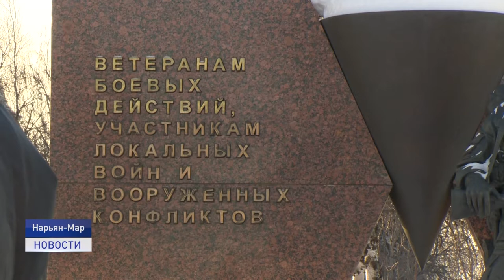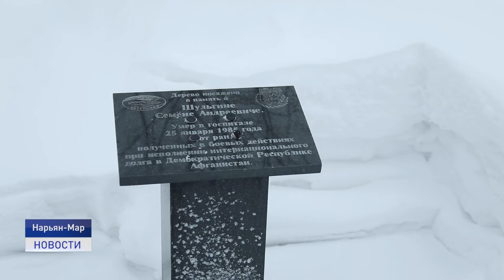День памяти воинов-интернационалистов.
Трое ребят из Великовисочного, Нижней Пеши и Амдермы остались навечно в боевом строю. 15 февраля мы отдаём дань памяти солдатам и офицерам, всем тем, кто до конца остался верен своей клятве, ценой жизни исполнил свой интернациональный долг в демократической республике Афганистан.